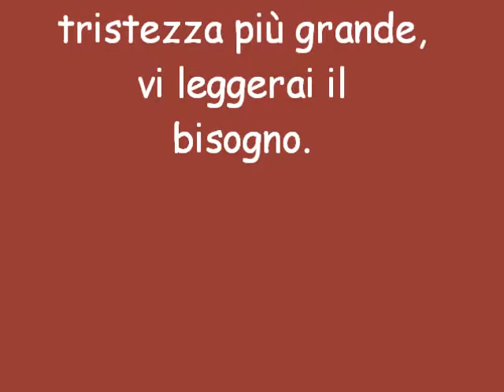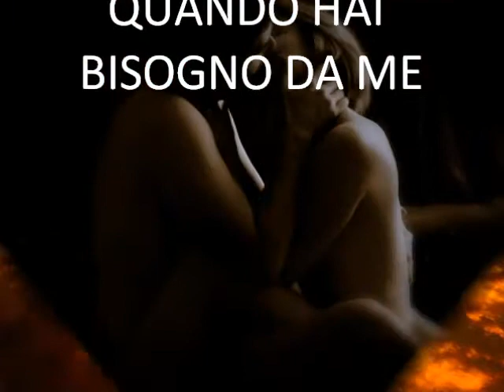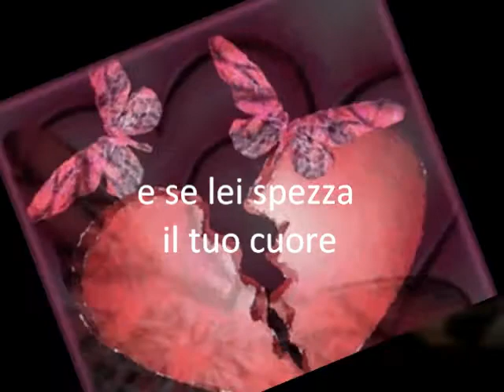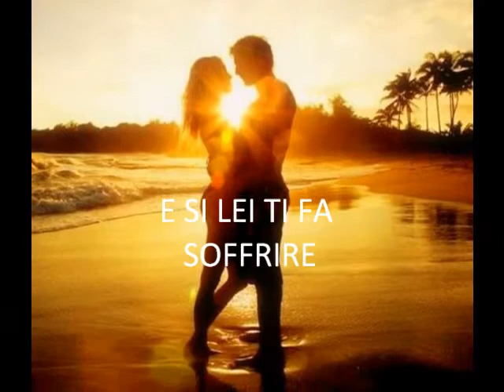My Movie.Cuando tristes estes. wlmp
canzone triste